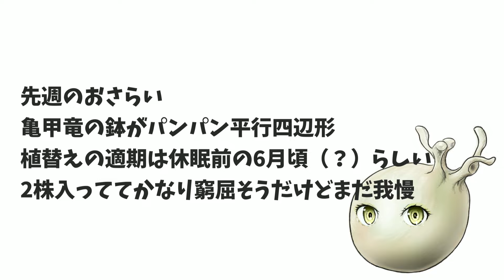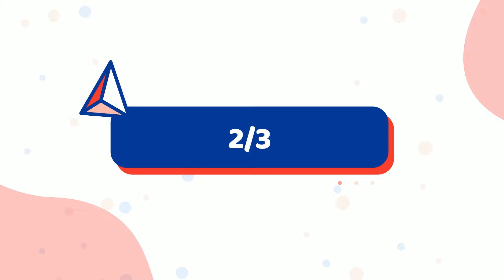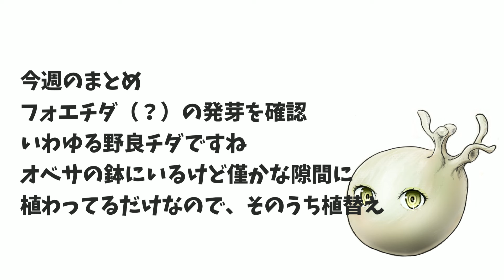種まいて7ヶ月で種取れるフォエチダ｜パキポ、アガベ、アデニウム、センナ、オベサ、ボンバックスの実生苗育成記録#87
モーリと申します。
実生苗の成長記録です。
現地球は高くて買えなくても種なら手が届く値段ですし成長も感じやすいですよ。

2022年5月~6月に種をまいた以下の植物を育てています。
パキポディウム：グラキリス、サキュレンタム、ロスラーツム、ホロンベンセ、エブレネウム、カクチペス
アガベ：ユタエンシス
アデニウム：アラビカムブラックジャイアント

他に私が種まきしたわけではないですが、以下の実生苗も育てています。
アガベ チタノタブルー
笹の雪（子株）
亀甲竜

2023年には以下の種を蒔きました。
パキポディウム：恵比寿大黒、エニグマティカム、ビスピノーサム
センナ メリディオナリス
プセウドボンバックス エリプティクム
ドルステニア フォエチダ
オベサ
ギラウミアナ

【使用しているLED】
GREENSINDOOR LED植物育成ライト 600W相当

アクロ TRIANGLE LEDライトGROW600(播種したてのころ)

【使用している用土】
・ひゅうが土　小粒
水はけ重視の用土にしたかったので混ぜました。

水はけ、浄化作用、保肥性を上げるため用土に混ぜました。
※リンクは同じものが無かったので代用品です。

表土にはプランテーションイワモトの赤玉土極小粒を使いました。
小粒では大きすぎ、バーミキュライトでは腰水をやめた際に用土の嵩が減って苗が浮いてしまいそうな気がしたので赤玉土の極小粒にしました。
プランテーションイワモトさんのは評判通り微塵が少なく、めっちゃ硬くて時間が経っても崩れにくいです。
小分けの5L用は楽天にならありました。

・バーミキュライト
保水性、保肥性を上げるために混ぜています。
水はけは重要ですが、まだ小さい実生苗は水切れのリスクが高いので保水性も結構大事だと個人的に考えています。

・ベラボン
水を含むと1.5倍に膨らみ、乾燥すると元の大きさに戻るという特徴があります。そのため通気性の確保に優れています。
その他に保水性、保肥性も目的に使用しています。